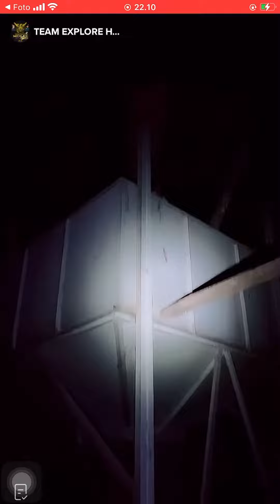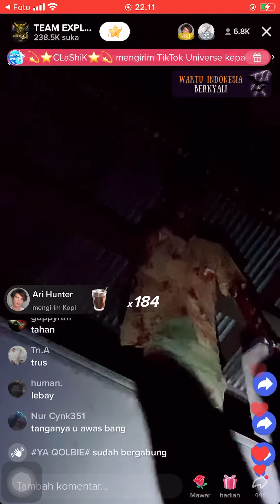TEAM HOROR EXPLORE LIVE PABRIK ANGKER 22 OKTOBER 2022